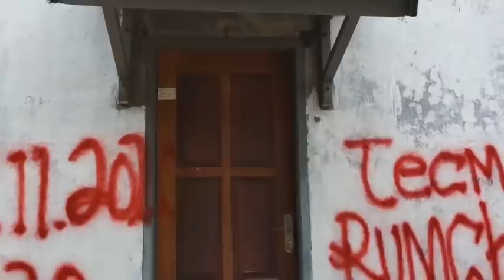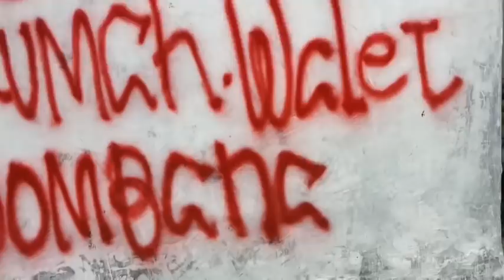ON PERDANA RBW KE 3 DI KOLAKA UTARA MEMUTUS JALUR LINTAS, SEDOTANNYA😮😮😮 BERSAMA TIM WALET BOMBANA👍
SALAM SUKSES..🙏

@IG WALET BOMBANA
@FB WALET BOMBANA